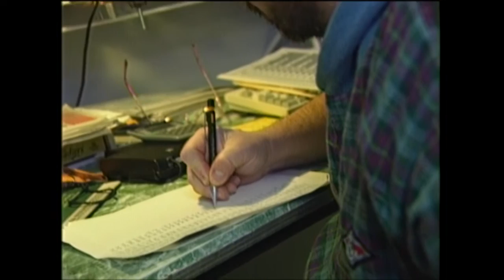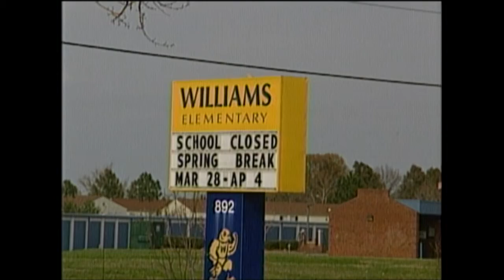CCC Ep.3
Cross Culture Club, Episode 3 - Global TV Syndication, 1997. Co-production with CCTV & NHK